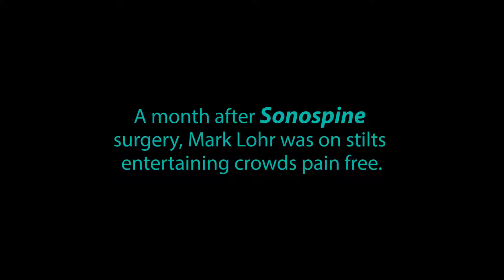Sonospine patient getting his life back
This Sonospine patient describes how he thought his life was over until his Sonospine procedure happened.